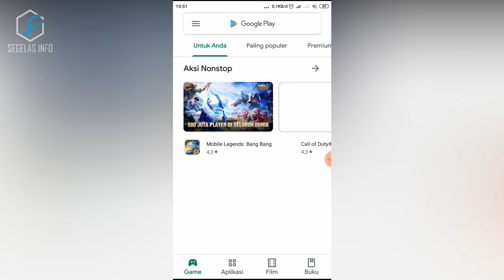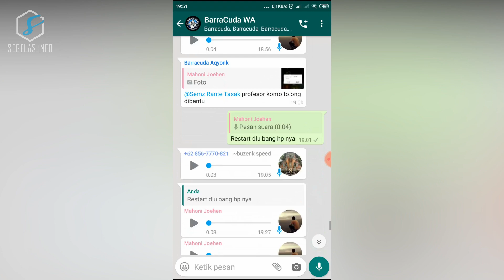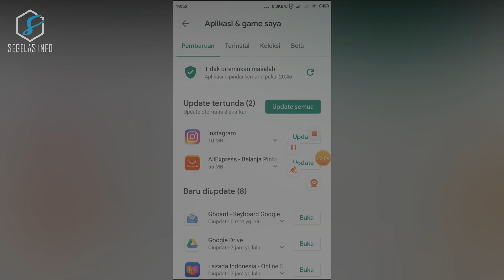Cara Mengatasi Google Keyboard ( GBoard ) Error | Sayangnya, Google Keyboard Telah Berhenti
Beberapa hari belakangan banyak temen yang nanya di grip bagaimana Cara mengatasi error : Sayangnya, GBoard telah berhenti.

Ternyata Itu di karenakan gboard atau Google keyboard meminta update aplikasi, jadi pengguna gboard Akan mengalami error jika tidak di update, jadi Cara mengatasi nya, kalian cukup update gboard kemudian restart hp Dan selesai.